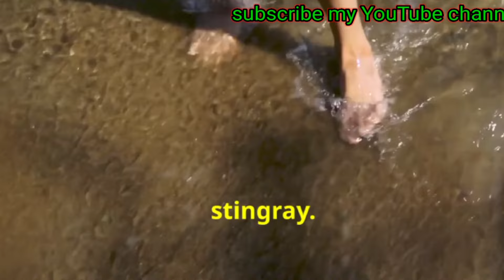20 dangerous underwater creatures you must avoid!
20 dangerous underwater creatures you must avoid!,
15 dangerous ocean creatures you should never touch,
15 most dangerous sea creatures,
15 most dangerous ocean creatures,
5 most dangerous sea creatures,
10 most dangerous sea creatures,
15 most dangerous oceans and seas,
dangerous facts about sea,
dangerous facts about the ocean,
why is so much of the ocean unexplored,
what's below the ocean,
megalodon found in atlantic ocean,
dangerous animals in pacific ocean,
dangerous species in the ocean,
dangerous creatures under the sea,
dangerous creatures in ocean,
dangerous animals in deep sea,
what does it look like under the ocean,
what is inside the atlantic ocean,
why is the atlantic ocean dangerous,
dangerous deep sea creatures,
dangerous extinct sea creatures,
dangerous underwater creatures,
top 20 dangerous sea creatures,
i found the deadliest sea creature,
10 most dangerous ocean creatures,
80 of the ocean undiscovered,
scary facts about the deep ocean,
deep sea creatures you didn't know existed,
scary deep sea facts,
15 most dangerous ocean creatures in the world in hindi,
most dangerous aquatic animal in the world,
unknown species in ocean,
top 10 sea creatures you won't believe exist,
what is the deepest sea creature,
very deep ocean creatures,
underwater dangerous sea creatures,
extinct dangerous sea creatures,
shark eaten by unknown sea creature,
15 most dangerous animals in the ocean,
10 most dangerous animals in the ocean,
10 most dangerous creatures in the ocean